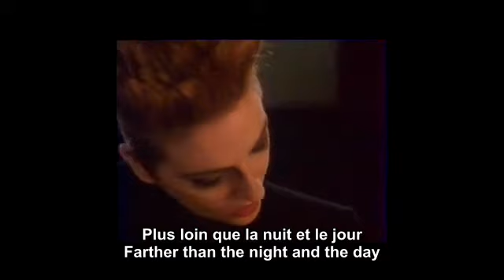Voyage Voyage Desireless French and English subtitles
"Voyage, voyage" by Desireless.

All copyrights (music, video, images, lyrics..) reserved to their legal owners

French and English hardcoded subtitles to help the learners of French and those who want to better understand the lyrics.